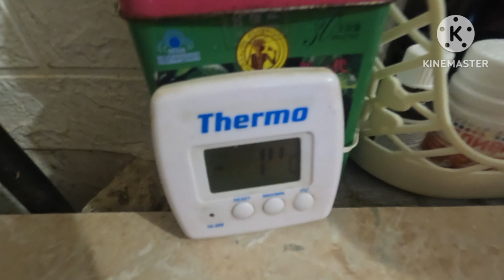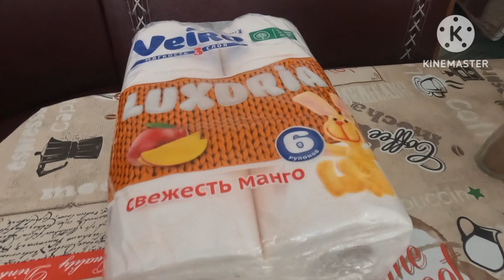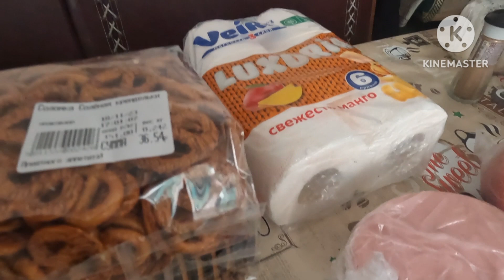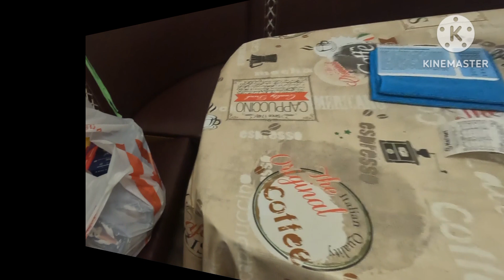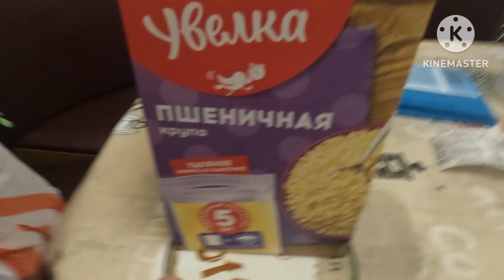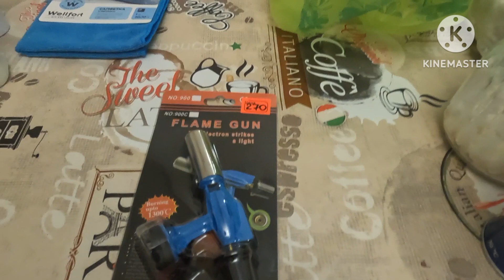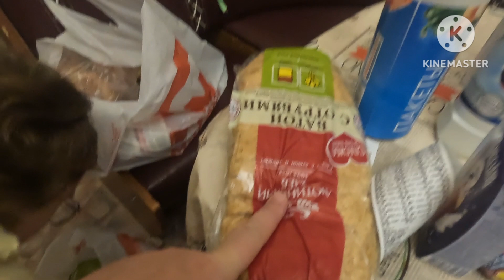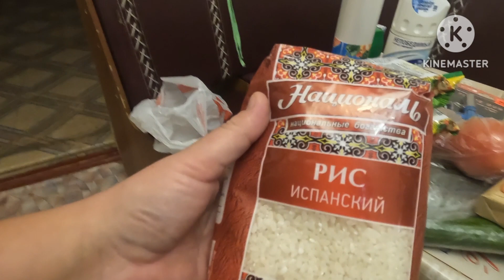На юге выпал снег/Живу с тремя детьми в деревне/Покупки